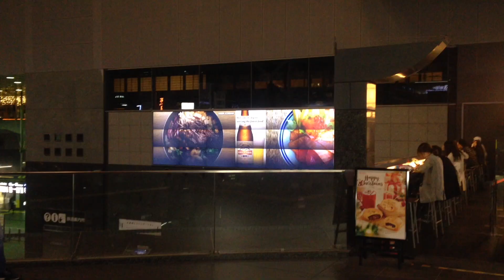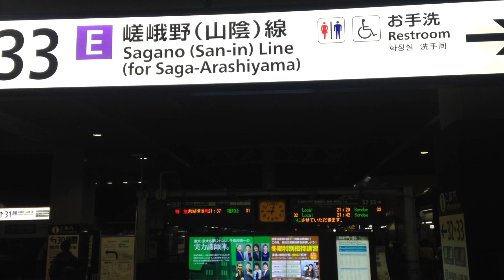2018.11.4 Kyoto Station & Fan convention of Keyakizaka46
パルスプラザの行き帰りと欅坂46握手会会場の場外の様子です。
場内撮影禁止！